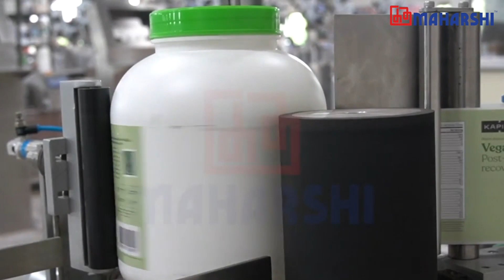Wrap Around Labelling Machine | Bottle Labelling Machine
Are you looking for wrap around labelling machine?
Check out Maharshi's automatic Wrap Around Labelling Machine, doing its job with high accuracy at high speed.

The machine operates at the speed of 100 to 300 containers per minute, depending upon the label lengths.